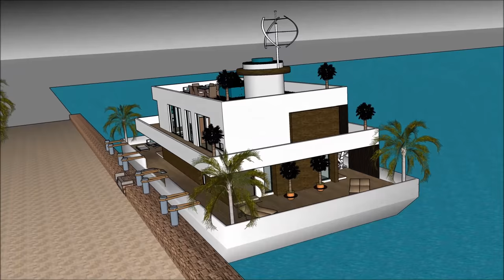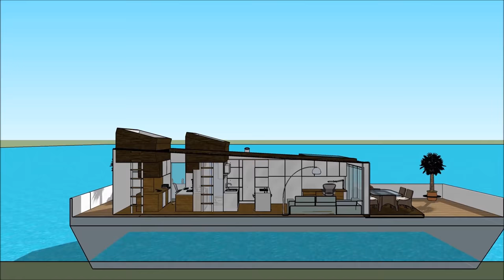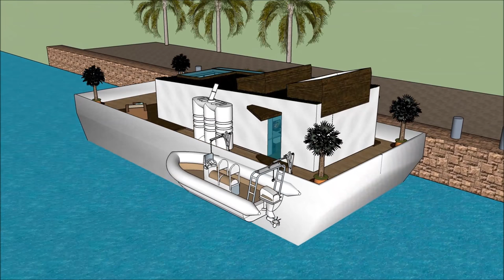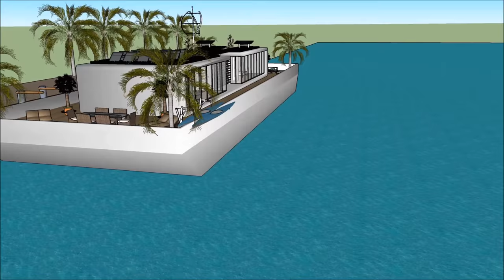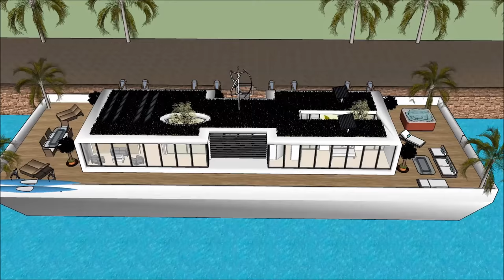สุดยอด วิลล่าลอยน้ำ เรือนแพ บ้านลอยน้ำ คฤหาสน์ลอยน้ำ เรือยอชท์ ล่องเรือในเนปาล, ชาวดัตช์เรือบ้าน, เ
เรือ สุดยอด วิลล่าลอยน้ำ เรือนแพ บ้านลอยน้ำ คฤหาสน์ลอยน้ำ  เรือยอชท์ ล่องเรือในเนปาล, ชาวดัตช์เรือบ้าน, เ house ทำเพื่อรักษาคุณภาพชีวิต:

สุดยอด วิลล่าลอยน้ำ เรือนแพ บ้านลอยน้ำ คฤหาสน์ลอยน้ำ  เรือยอชท์ ล่องเรือในเนปาล, ชาวดัตช์เรือบ้าน, เ รวมเรือเรือ Extravagant Barge ออกแบบมาให้พร้อมสำหรับผู้ใช้ที่ฟุ่มเฟือยในการเช่าเรือบ้านเรือ

สุดยอด วิลล่าลอยน้ำ เรือนแพ บ้านลอยน้ำ คฤหาสน์ลอยน้ำ  เรือยอชท์ ล่องเรือในเนปาล, ชาวดัตช์เรือบ้าน, เ มีแผนระดับสามชั้นพร้อมห้องใต้ถุนซึ่งประกอบด้วยสิ่งอำนวยความสะดวกทั้งหมดที่จำเป็นสำหรับผู้เช่า บ้านเรือเรือมีการออกแบบที่ไม่ซ้ำกันในปัจจุบันร่วมสมัยที่มีคุณสมบัติสถาปัตยกรรมที่เป็นเอกลักษณ์ มีบริเวณที่นั่งเล่นพร้อมทิวทัศน์อันงดงามของอ่าว